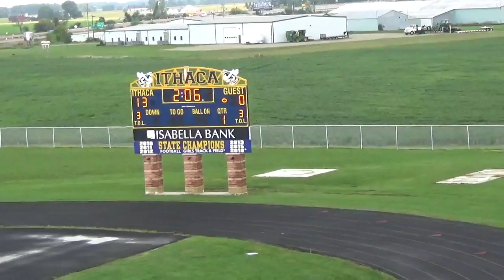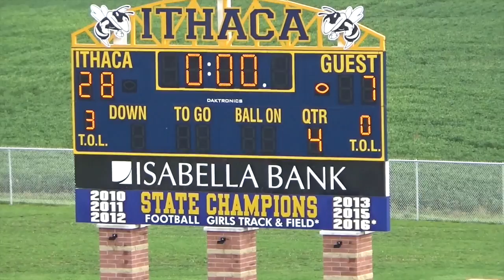7th grade vs hemlock won 28-7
This video is about 7th grade vs hemlock won 28-7